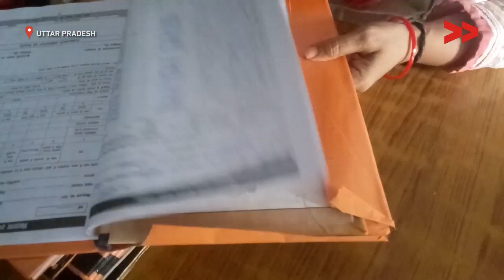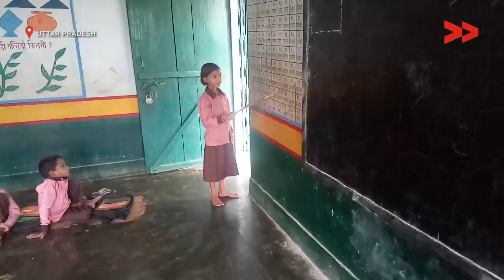15 School Children Suffering from Chicken Pox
Community Correspondent Shabnam Beguml reports from Varanasi, Uttar Pradesh for Video Volunteers.